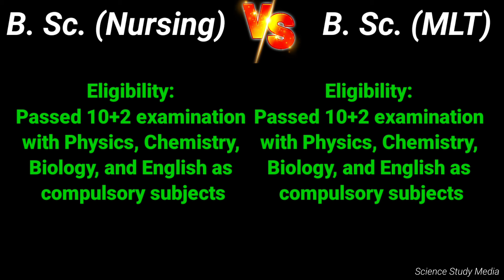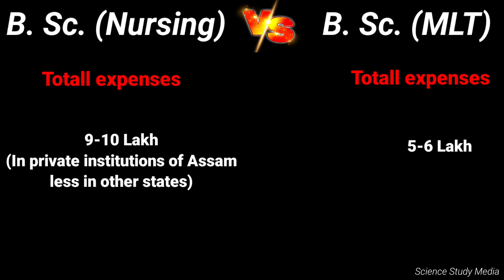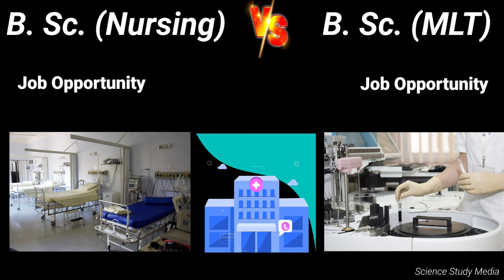B.Sc. Nursing Vs B.Sc.MLT. After class 12th biology best career options in hindi.12 ke baad kya kare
Bachelor of Science in Nursing Versus Bachelor of Science in Medical laboratory technology . After class 12th biology best career options explain in hindi.

B. Sc. Nursing: Four years
B. Sc. MLT: 3-4 years

Both have good career options

Best course after class 12th science
Which course should I join after class 12th science
Hindi video.